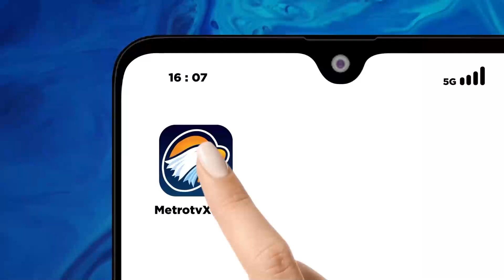Banjir Rob Rendam Jalur Pantura - [Metro Siang]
MetroTV, Banjir rob yang merendam jalan nasional, jalur Pantura, Demak, Jawa Tengah, selama satu bulan belum juga surut. Bahkan kedalaman banjir bisa mencapai 40 sentimeter jika terjadi hujan lebat.